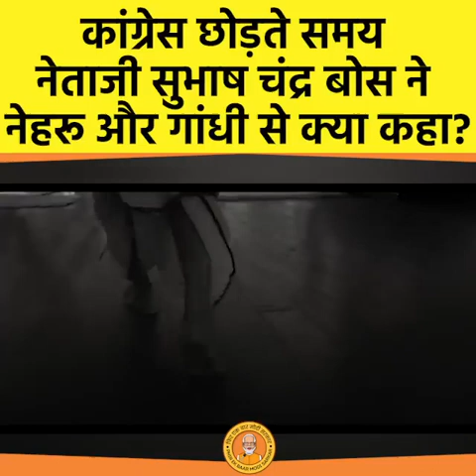this clip has some vry imp hidden message CONSPIRACY BRITISH GANDHI NEHRU JINNAH ABDULLA PLAYED😇🇮🇳🙏